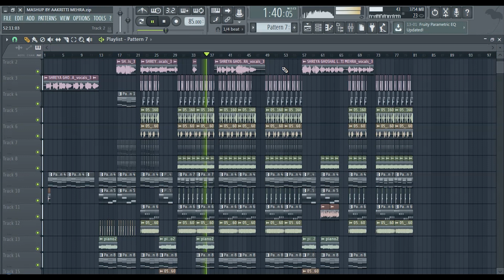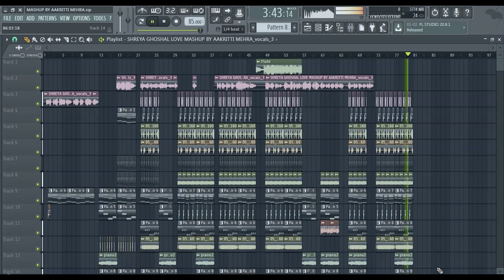SHREYA GHOSHAL LOVE MASHUP | FT - AAKRITTI MEHRA | DjRoshan Mangalore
hearthis.at/djroshanmangalore

Original song credits:
Movie - Ran ne bana di jodi (2008)

Agar tum mil jaao
Lyrics - Sayeed Quadri & Shakeel Azmi
Movie - Zeher (2005)

Saans
Singer - Shreya Ghoshal & Mohit Chauhan
Music director - A. R. Rahman
Lyrics - Gulzar
Movie - Jab tak hai jaan (2012)

Teri ore
Singer - Shreya Ghoshal & Rahat Fateh Ali Khan
Movie - Singh is Kinng (2008)

Cover version credits:
Vocals - Aakritti Mehra
Music Arrangement, Programming, Mix & Master - Navdeep Dhatra
@Navdeep's studio Mumbai
Shot & Edited By- Suryansh Raghuvanshi
Set Arrangement & Styling- Osheen Mishra
Lighting- Ravendra Singh